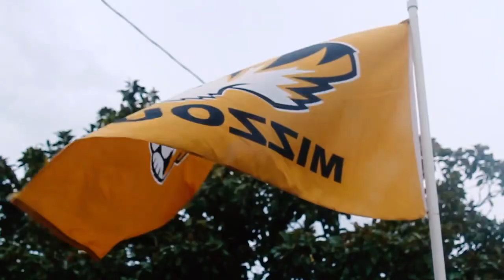Sights and sounds from Gamecocks vs. Missouri